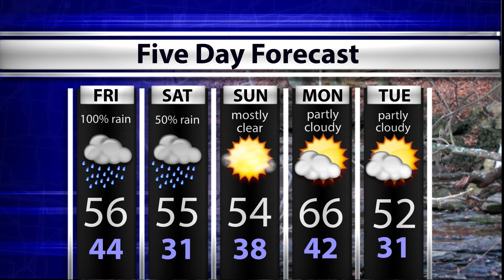WTIU Newsbreak, March 12, 2015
WTIU's Casey Kuhn investigates injuries after a bus overturns on I-65, the Bloomington City Council revisiting Food Truck ordinances, the state board of education looking into the future of ISTEP+ and the head of the Indiana GOP announcing his retirement.